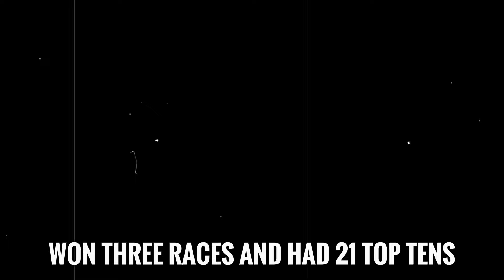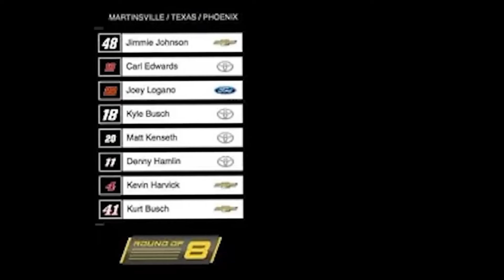How Jimmie Johnson's OBSESSION With Winning Destroyed His Rivals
This is the story of a man possessed. A man who would stop at nothing to win. A man who left a trail of broken spirits and shattered dreams in his wake as he relentlessly pursued greatness. This is the story of Jimmie Johnson, the seven-time NASCAR champion whose maniacal obsession with victory destroyed his rivals.